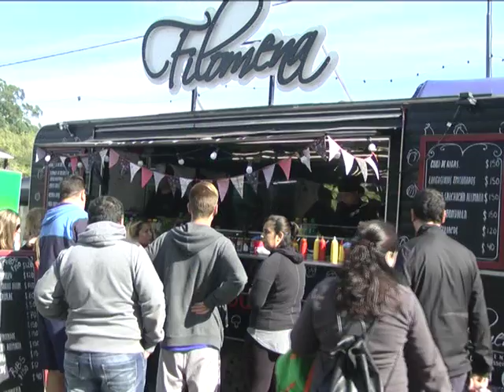ENCUENTRO DE FOOD TRACK